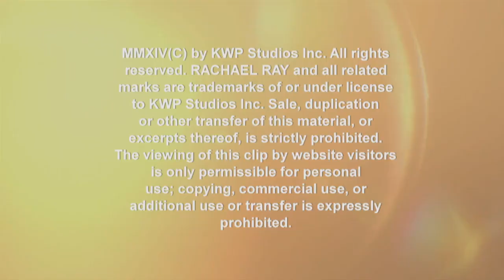'NCIS' Star Rocky Carroll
'NCIS' Star Rocky Carroll sits down with Rach to discuss the his experiences with the hit show.